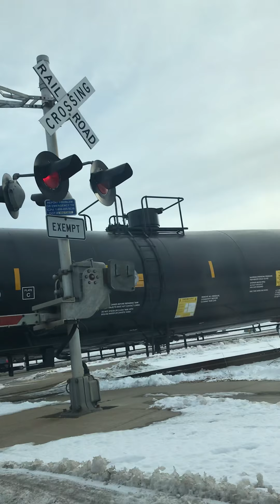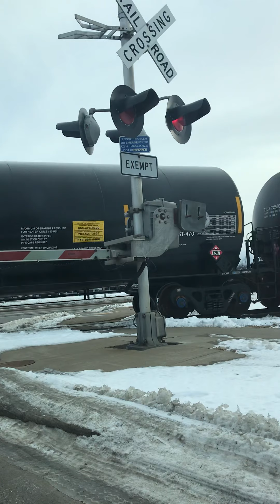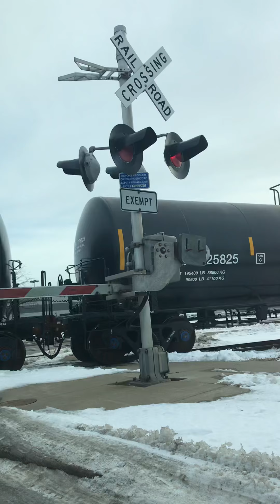First video of 2020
Train in Wisconsin Rapids